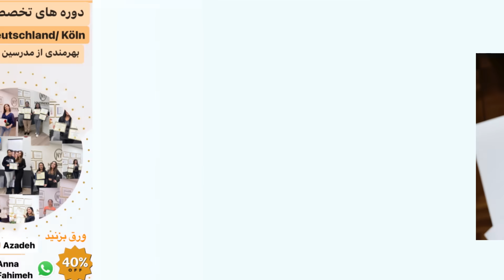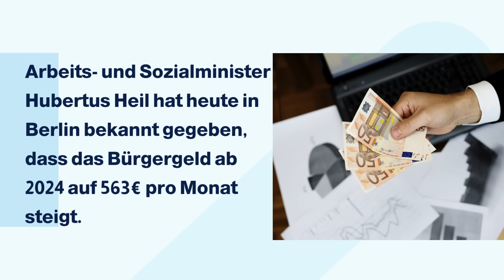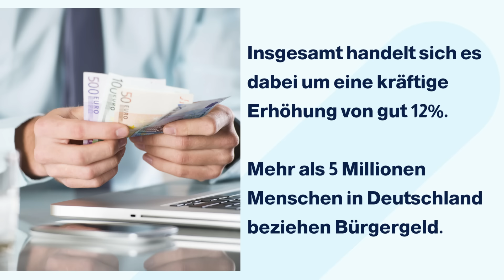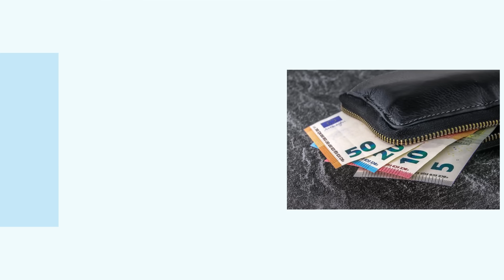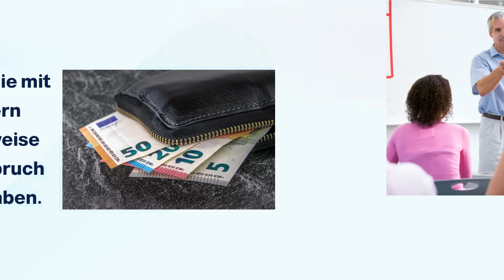Bürgergeld ab 2024 - افزایش کمک هزینه زندگی در آلمان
برای اطلاعات بیشتر و ثبت نام با شماره های زیر از طریق واتساپ
در تماس باشید:

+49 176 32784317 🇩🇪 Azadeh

📍کلن، آلمان
✨فرصت استثنایی برای کسب درآمد عالی
دوره های ۱ تا ۳ روزه تخصصی پوست و زیبایی( تئوری و عملی) بدون پیش نیاز
* مدرسین بین المللی متخصص و مجرب از کانادا و‌ آلمان
* میکرونیدلینگ
* اکستنشن مژه و لیفت ابرو و مژه
* نخ کلاژن
* آناتومی پوست و چشم
* آموزش گام‌به گام
* مراقبت های بعد از درمان
* کار بر روی مدل زنده
* شناخت مواد
* ایمنی و بهداشت
* ارائه مدرک معتبر
* ارائه کیت کامل برای تمام دوره ها
* ساپورت همیشگی

اخبار روز آلمان و جهان 👇

لینک گرامر، نمونه نامه ها و امتحان سطح   👇
لینک نمونه امتحان سطح  👇
00:00 Introduction
00:29 Ausbildung
01:36 1
02:32 2
03:52 3
05:31 4
07:01 5
08:15 6